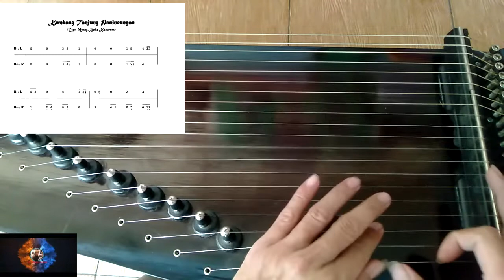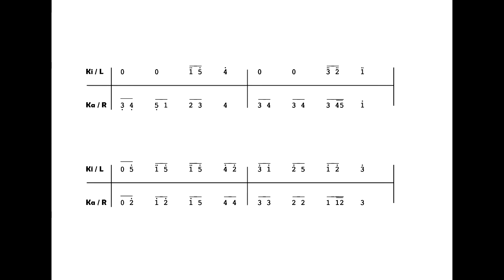Tutorial : Kacapi Mang Koko-an #1. Intro "KEMBANG TANJUNG PANINEUNGAN" Laras Pelog/degung.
Video kali ini memuat tutorial kacapi Mang Koko-an atau yang sering disebut dengan istilah kacapi wanda anyar. Dalam video ini di tampilkan teknik tabuhan dasar dan variasi intro lagu "Kembang Tanjung Panineungan" dalam tempo lambat dan cepat. Selain memuat demontrasi permainan kacapi, juga terdapat notasi Damina sebagai guide/panduannya. Semoga video ini bermanfaat.

Translation
This video contains Mang Koko's Kacapi tutorial or what is often referred to as the new Kacapi style (Wanda Anyar). In this video, the basic beat technique and variations of the intro song "Kembang Tanjung Panineungan" are shown in slow and fast tempos. In addition to loading the demonstration of the Kacapi playing, there is also Damina's notation as a guide. Hope this video is useful.

Kembang Tanjung Panineungan#Etude Kacapi#Wanda Anyar#Mang Koko Koswara#Kacapian#Kacapi Kawih#Intro Kembang Tanjung Panineungan#Tutorial Kacapi#Sundanese Kacapi#